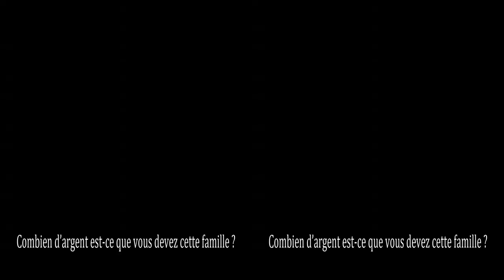Ilee and Laura's French Project: Le Journal de Ma Mère